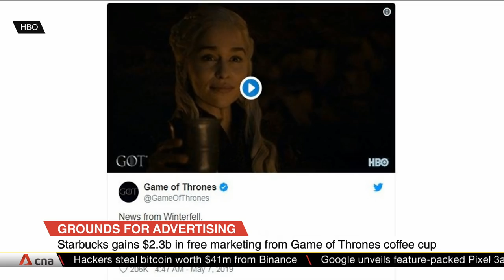Starbucks wins big in Game of Thrones accidental cup cameo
Did you see the coffee cup that looked suspiciously like a Starbucks cup, that made a cameo in the latest episode of Game of Thrones? It turns out that it wasn't actually from the coffee giant, but that didn't stop Starbucks benefitting from the free advertising by more than US$2 billion.